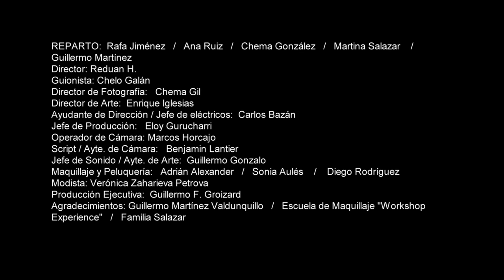DROPBOX. spot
director REDUAN
 guionista CHELO GALAN
 actores  RAFA JIMÉNEZ, ANA RUIZ, CHEMA GONZÁLEZ, MARTINA SALAZAR, GUILLERMO
 PROD ELOY GURUCHARRI
 ARTE ENRIQUE IGLESIAS
 AYTE DIR CARLOS BAZÁN
 CAMARA MARCOS HORCAJO
 FOTO CHEMA GIL
 SONIDO GUILLERMO GONZALO
 SCRIPT BENJAMIN LANTIER